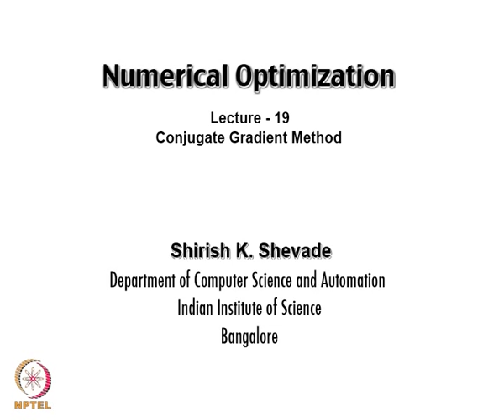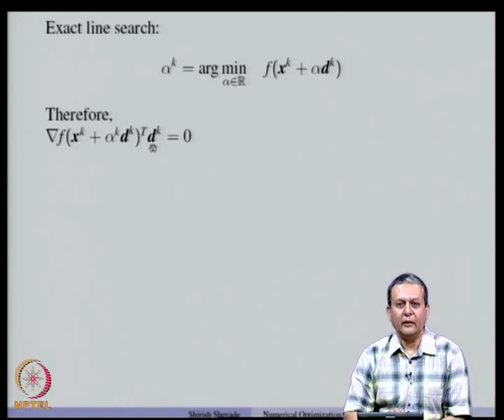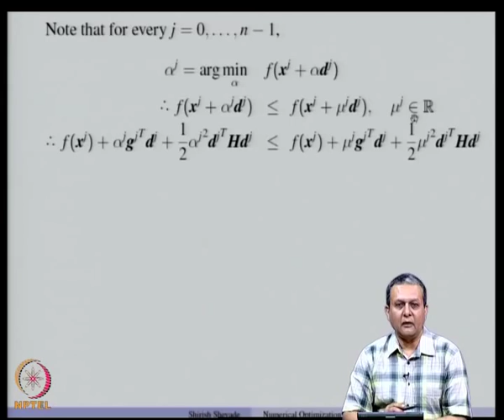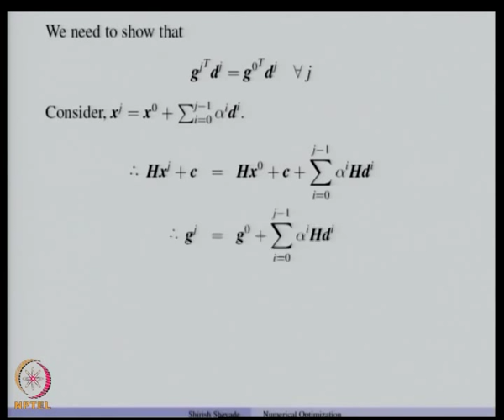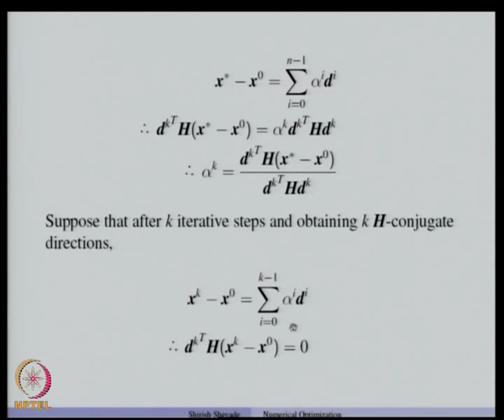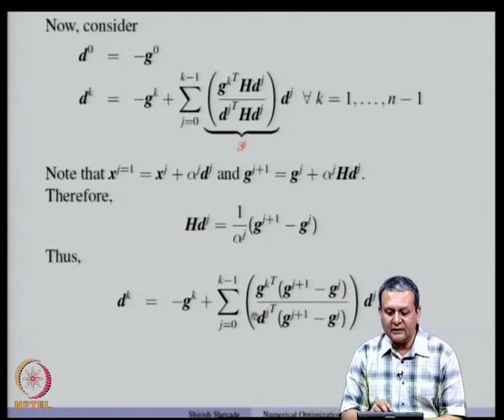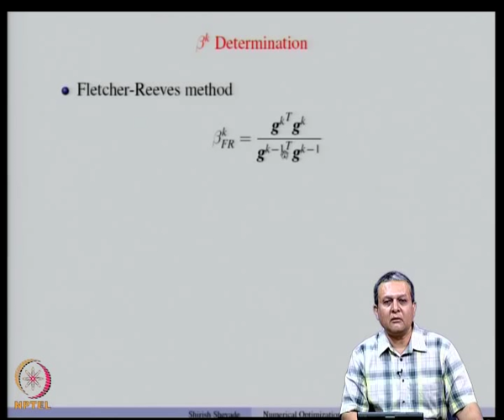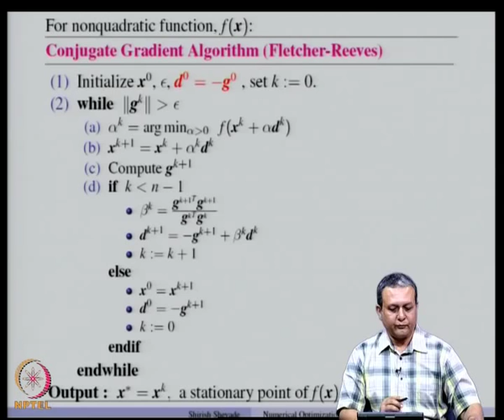Mod-06 Lec-19 Quasi-Newton Methods - Rank One Correction, DFP Method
Numerical Optimization by Dr. Shirish K. Shevade, Department of Computer Science and Engineering, IISc Bangalore.